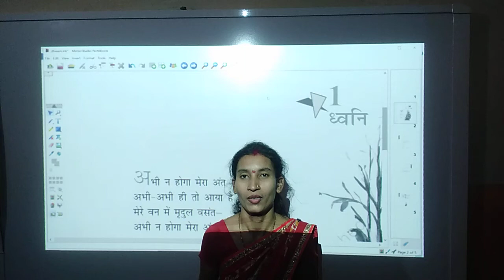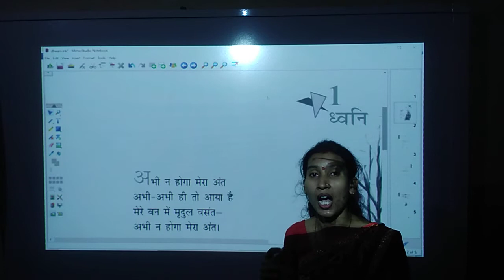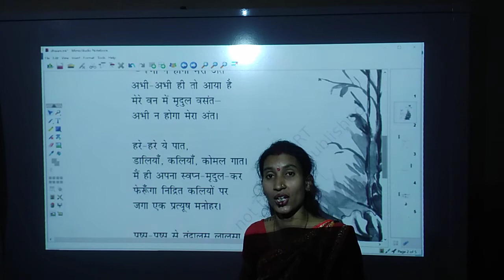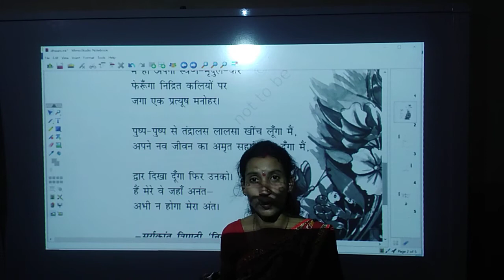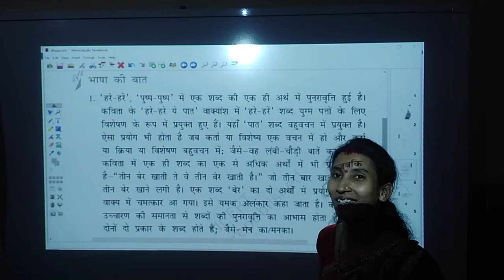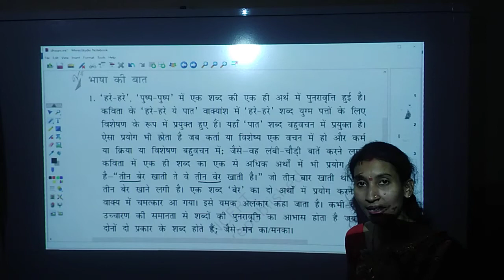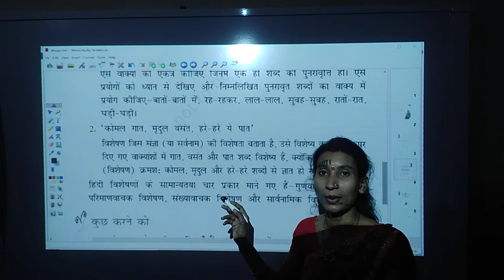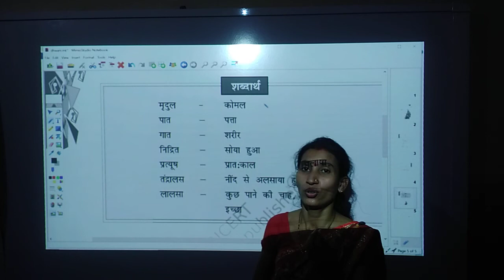सूर्य कान्त त्रिपाठी (निराला) | ध्वनि | कक्षा 8 | हिंदी